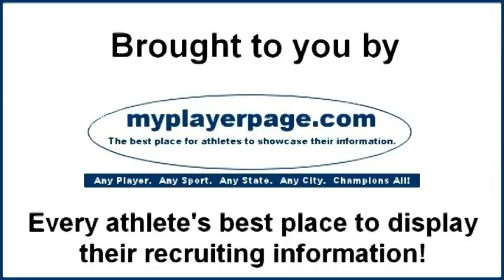Lucas Mutschelknaus of @SFYHA Flyers 2 Blue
Saturday, March 15, 2014 in Brookings, SD - Hockey605 visits with Lucas Mutschelknaus of the Sioux Falls Flyers 2 Blue on Day Two of the 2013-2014 SDAHA Varsity Boys State Tournament.